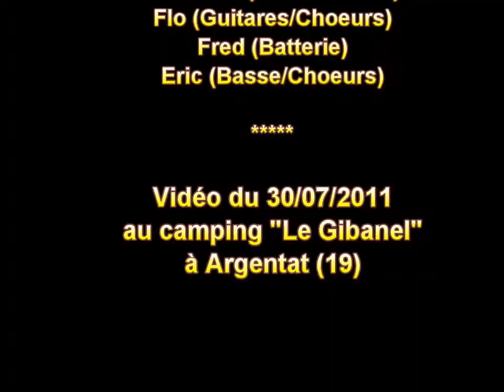Groupe CENDRINE - Reprises Françaises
Concert du 30/07/2011
Camping Le gibanel